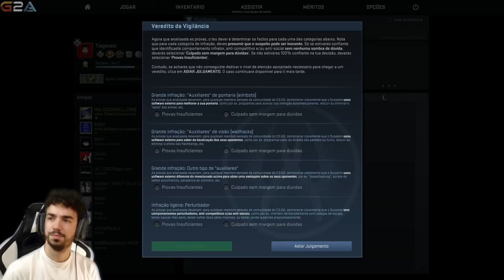CS:GO OVERWATCH #22 HAHAHA DÁ MAIS SACO ! XD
CS:GO OVER WATCH
Mega like por esta série ? Vamos lá banir uns suspeitos :D

★Parcerias★

Para teres 10% desconto envia um e-mail com a tua OrderNumber depois de realizares a compra , e algo a dizer que vens da minha parte para este e-mail

★APARTADO★

Queres Enviar Uma Carta Um Presente Ou Um Desenho?

APARTADO 000065
EC VILA NOVA DE GAIA
4431-901 V.N.GAIA

Fico À Espera !

★ O VSKI RECOMENDA (Se jogares , estas a ajudar o canal) ★